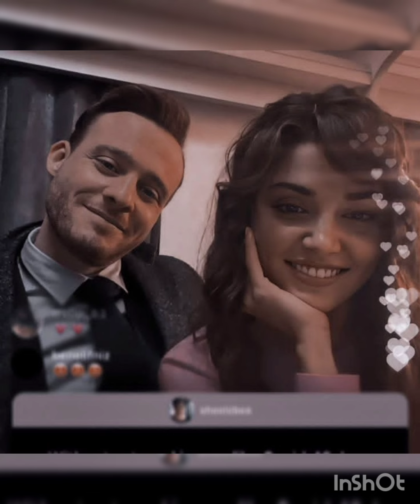Hande Erçel 1 Milyon TL ye Evet Dedi...@YaliCapkini113